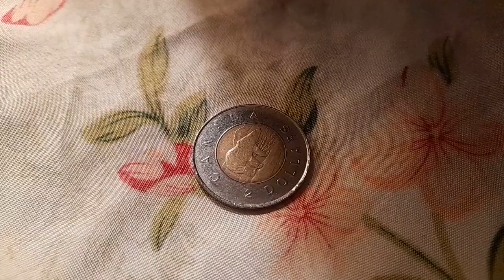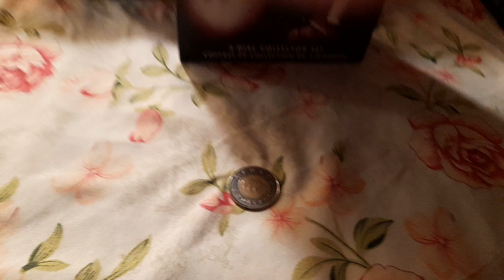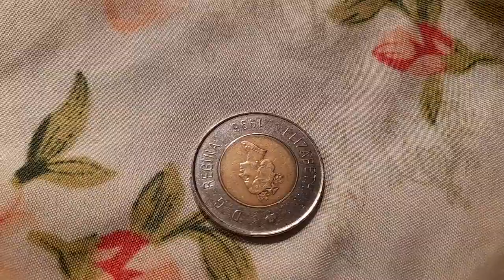Coin Toss to decide who I vote for between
gerftuber of the year coin toss

to decide who I vote for
between
@marcgoesblindgaming2076 and @gallowaygaming75 for gerftuber of the year

heads: marcgoesblindgaming
tails: gallowaygaming 75

big love and respect to both
honest to GOD i wish i could have voted for both